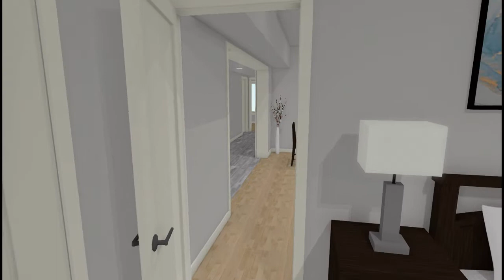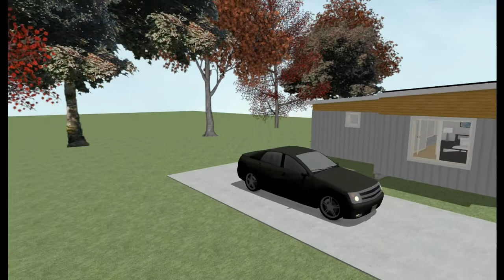The Mumford Walkthrough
Take a quick walk through the popular Mumford Design!